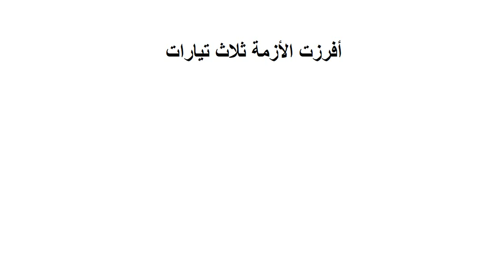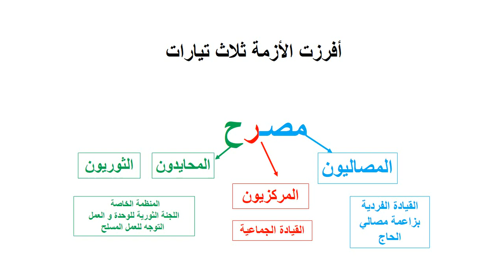برنامج حفظني الاجتماعيات بيام| حفظ أزمة ح.إ.ح.د | للتسجيل الاتصال بنا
على رقم الهاتف (الواتساب+الفايبر): 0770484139
على الانستغرام: @barnamedj_hafidni
صفحة الفايسبوك: